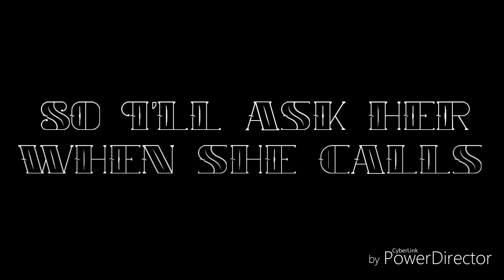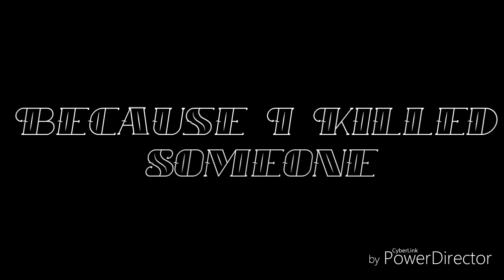If I Killed Someone For You (GLMV) Inspiration:Demonica Playz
Ok sooo. these two people are part of my oc's but the guy is Alexa's genderbend and the girl is Leo's genderbend which i will introduce soon...but i hope you enjoyed the video!

Inspiration:Domonica Playz!! Sub to her!! She da best!